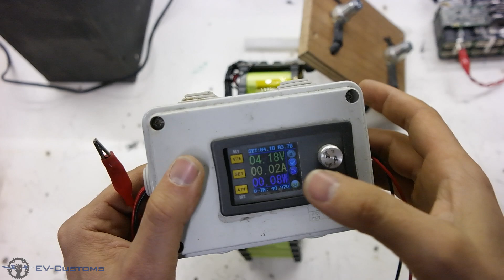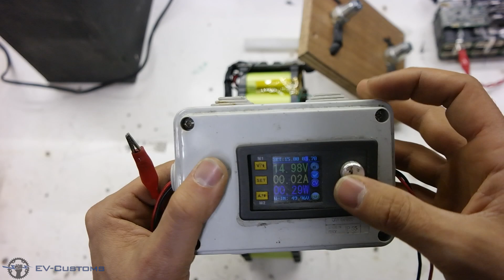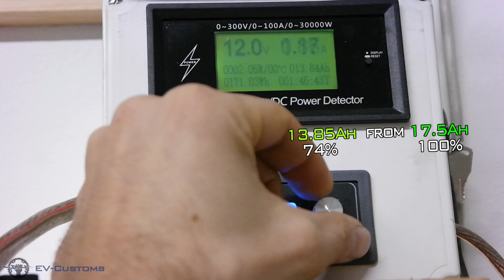DIY Lifepo4 Car battery starter capacity test after 2 years of use